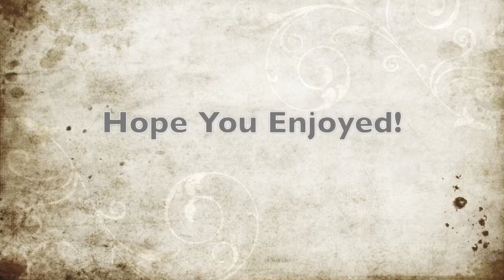So happy together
Dogwood Pet Lodge is located in a beautiful country setting on 7 lovely acres. Our guests often see deer, turkeys, rabbits and occasionally blue herons.

We strive to keep our facility very clean and odor free. Each camper has his or her own private indoor quarters. We offer individual dog play or play groups in our large outdoor play yards for outside play time. The facility is heated and air conditioned with exhaust fans to keep the fresh air flowing.